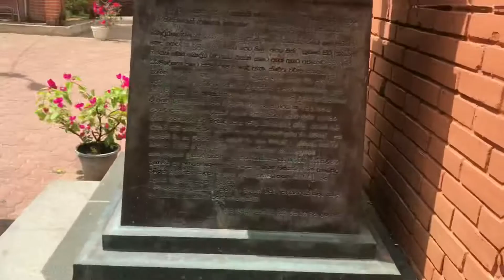අභයගිරිය අනුරාධපුර Abhayagiri Temple Anuradapura Srilanka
Abhayagiri Vihāra was a major monastery site of Mahayana, Theravada and Vajrayana Buddhism that was situated in Anuradhapura, Sri Lanka. It is one of the most extensive ruins in the world and one of the most sacred Buddhist pilgrimage cities in the nation. Historically it was a great monastic centre as well as a royal capital, with magnificent monasteries rising to many stories, roofed with gilt bronze or tiles of burnt clay glazed in brilliant colors. To the north of the city, encircled by great walls and containing elaborate bathing ponds, carved balustrades and moonstones, stood "Abhayagiri", one of seventeen such religious units in Anuradhapura and the largest of its five major viharas. One of the focal points of the complex is an ancient stupa, the Abhayagiri Dagaba. Surrounding the humped dagaba, Abhayagiri Vihara was a seat of the Northern Monastery, or Uttara Vihara and the original custodian of the Tooth relic in the island.

The restored Abhayagiri Dagoba (stupa) in Anuradhapura

Abhayagiriya Monastery with Samadhi Statue, Kuttam Pokuna (twin pond) and moonstone.
The term "Abhayagiri Vihara" refers not only to the complex of monastic buildings, but also a fraternity of Buddhist monks, or Sangha, which maintained its own historical records, traditions and way of life. Founded in the 2nd century BC, it had grown into an international institution by the 1st century AD, attracting scholars from all over the world and encompassing all shades of Buddhist philosophy. Its influence can be traced to other parts of the world, through branches established elsewhere. Thus, the Abhayagiri Vihara developed as a great institution vis‑a‑vis the Mahavihara and the Jetavana Buddhist monastic sects in the ancient Sri Lankan capital of Anuradhapura.